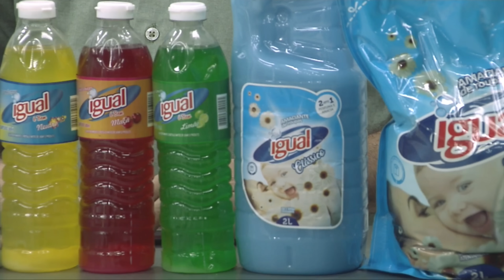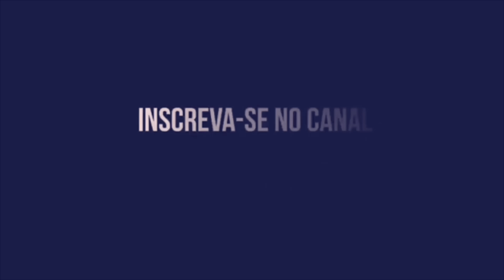SUPER BANCADA | 08-10-2022 | COM TUDO DO SPORT, SANTA CRUZ E A DERROTA DO NÁUTICO PARA O CRICIÚMA!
SUPER BANCADA COM MUITA RESENHA, MUITO BOM HUMOR E TUDO DO FUTEBOL DE PERNAMBUCO. COM AS INFORMAÇÕES DE SPORT, NÁUTICO E SANTA CRUZ!